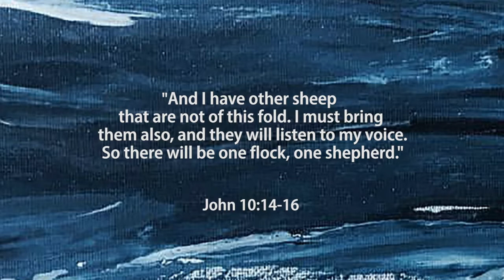Portraits of Jesus May 14 I am the Good Shepherd Richard van Lieshout